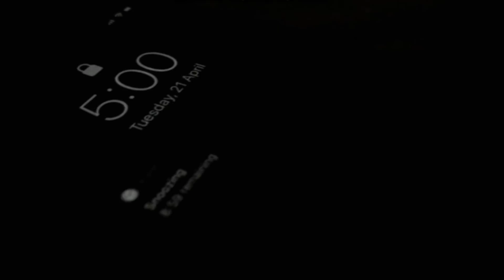VOCÊ PRECISA FAZER ISSO PELA MANHÃ! Isso Irá Mudar Toda Sua Vida (Motivação)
Muitas pessoas procuram por algum motivacional para aumentarem sua confiança e autoestima. No vídeo de motivação de hoje, trago uma impactante mensagem para que você comece seu dia da forma certa!

 @Descanso Mental

Sempre precisamos de um video motivacional que nos ajude no nosso desenvolvimento pessoal, desenvolvimento profissional e na produtividade. Às vezes acordamos ou tivemos um dia ruim e uma mensagem de motivação, de autoestima sempre nos ajuda em nossa melhoria pessoal e alcance da alta performance, pois o autodesenvolvimento é fundamental para alcançarmos o sucesso profissional.

Se você gosta de vídeos motivacionais, de receber dicas de sucesso para o crescimento pessoal, você está no lugar certo! Seja bem vind(a) a família motivação águia, aproveite os vídeos de motivação e seja foda.

Mas o youtube só irá entregar nossos vídeos motivacionais se você for inscrito em nosso canal e ativar todas as notificações do sininho.

Tem vontade de conhecer ou morar nos EUA e saber sobre tudo sobre morar lá? Link abaixo: